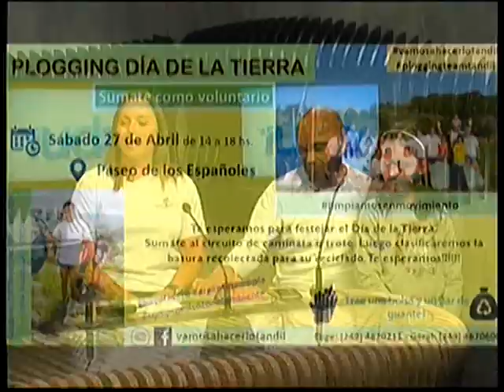Jornada de Plogging con motivo del Día de la Tierra | La Ciudad